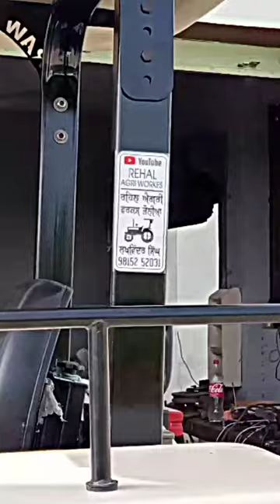new fibra konapi m. 9815252031